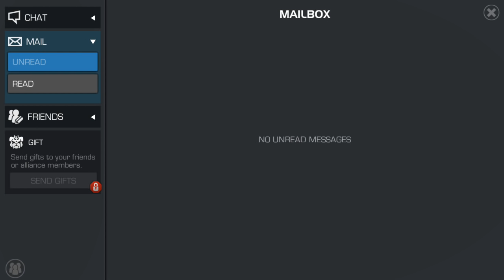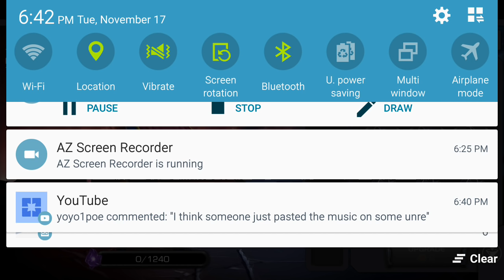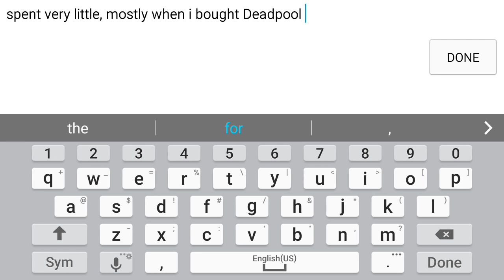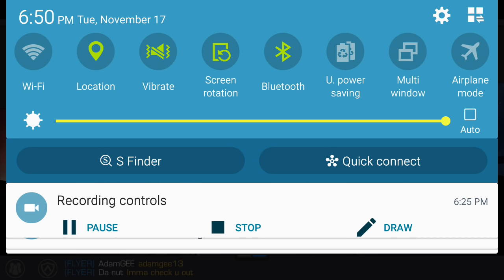Marvel Contest of Champions: EPIC Crystal Opening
Epic Crystal Popping, Shout Out, Ranking up & More